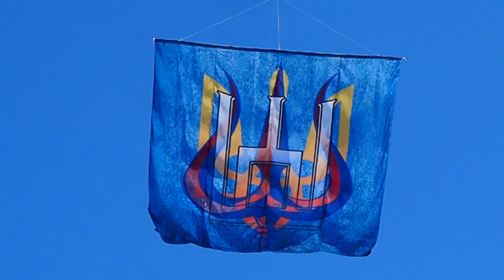Lietuva palaiko Ukrainą. 8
2023 balandžio 10 d. Velykų antra diena.
Lietuvos liaudies buities muziejus
Rumšiškės, Kaišiadorių rajonas, Lietuva.